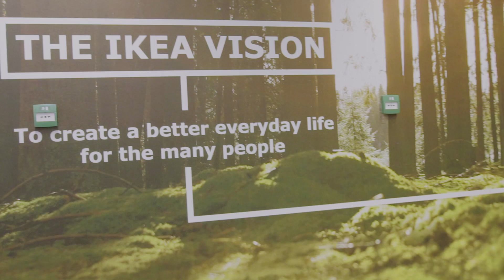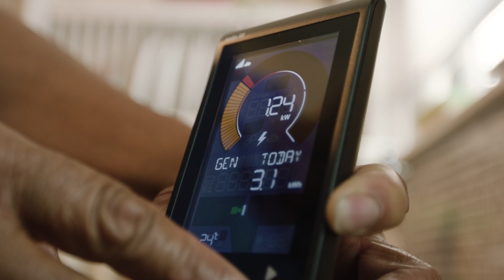Solarenergie für eine bessere Welt.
Solarmodule wandeln die kostenlose Sonnenenergie in Elektrizität um. Warum also fossile Brennstoffe verbrennen, nukleare Abfälle anhäufen, wenn wir bereits unsere eigene saubere, grüne Energie produzieren können? Erneuerbare Energie für dein Zuhause, mit deiner IKEA Solaranlage – wir machen es dir einfach